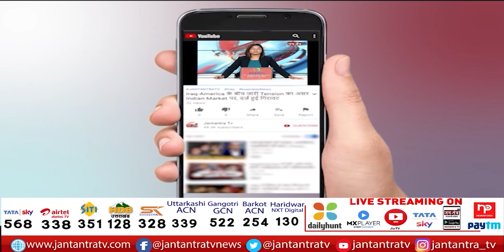Uddhav Thackeray को इस्तीफा दे देना चाहिए- Jamal Siddiqui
About Video:
अल्पसंख्यक मोर्चा के राष्ट्रीय अध्यक्ष से खास बातचीत
महाराष्ट्र संकट पर बोले जमाल सिद्दीकी
उद्धव ठाकरे को इस्तीफा दे देना चाहिए- जमाल सिद्दीकी